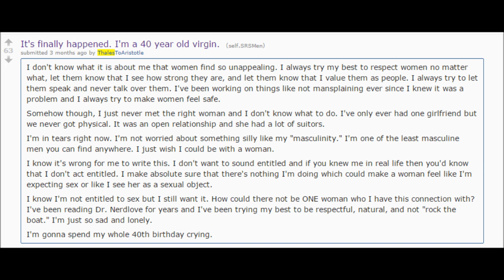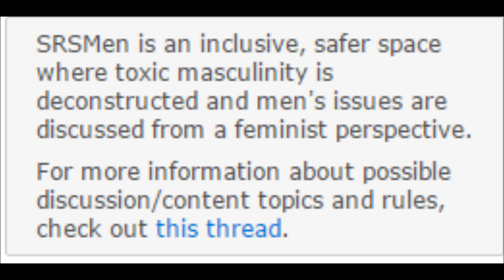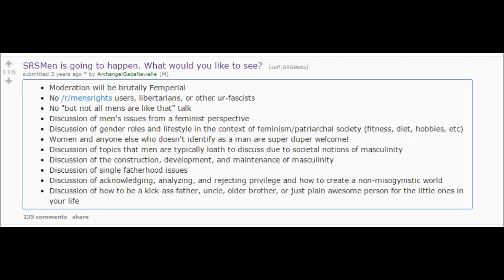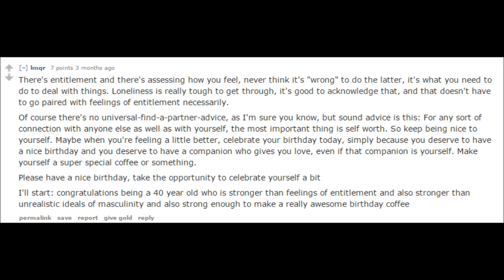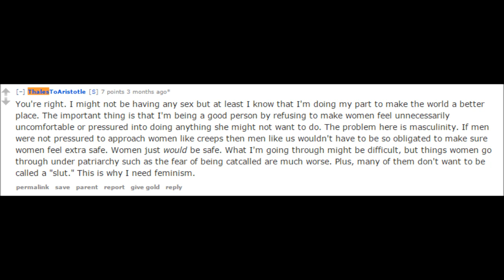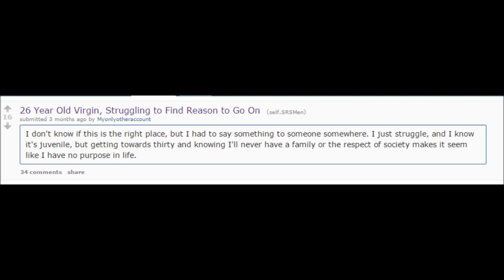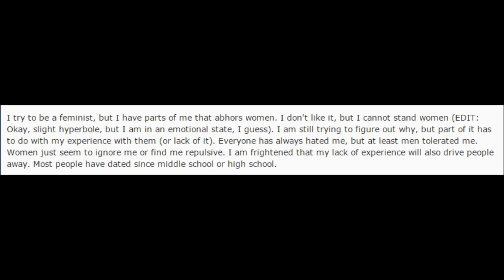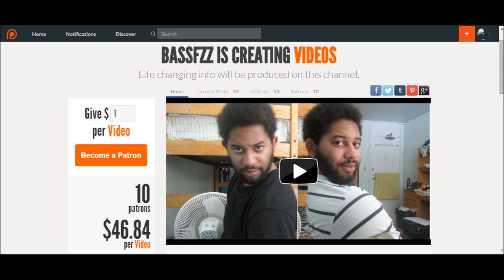The Life and Times of a Virgin On SRSMen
I feel really bad for these guys. Sure I mocked one of them, but c'mon. Being a virgin really isn't that bad. Being lonely on the otherhand...